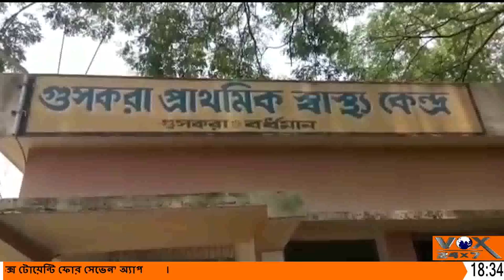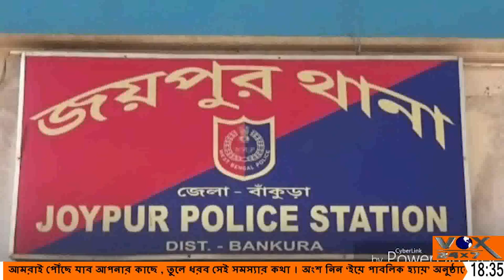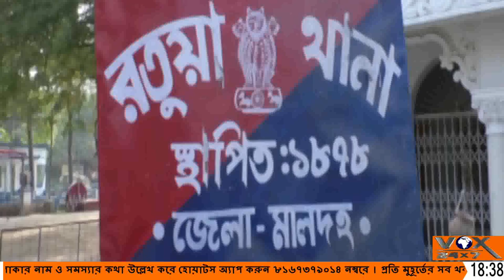TOP STORY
VOX24x7